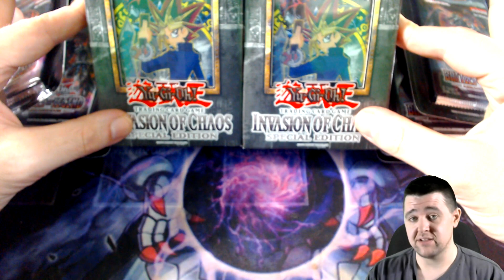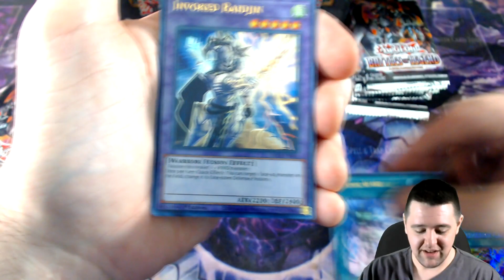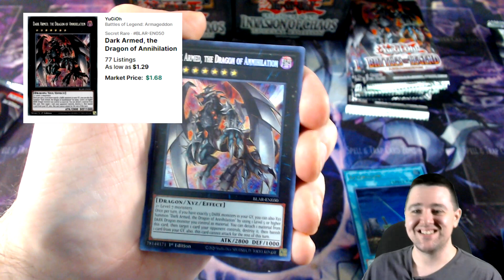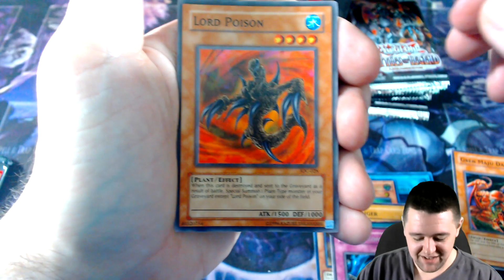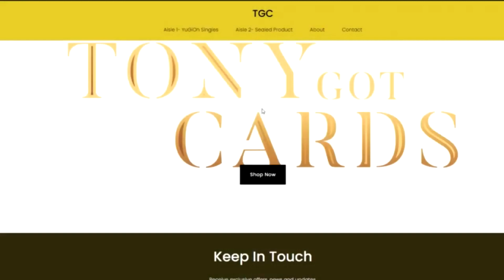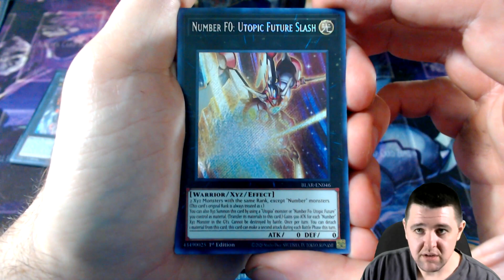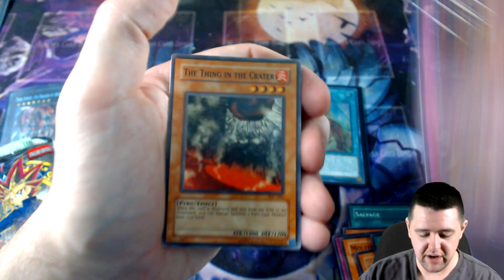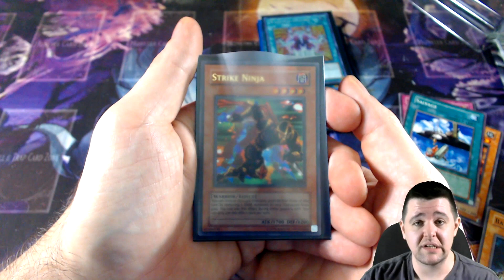Pack Battle Vs Yugimo! - BoL Armageddon + Original 2004 Invasion of Chaos! Me & My 12 Dads Will Win!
Welcome to a pack battle vs Yugimo with Battles of legend Armageddon + orignal 2004 invasion of chaos special edition boxes! Me & my 12 dads are ready to take on yugimo and his papa ANY DAY. Who will win this one?

Jamukan

Credits:
Video Editing program: Sony Vegas 14